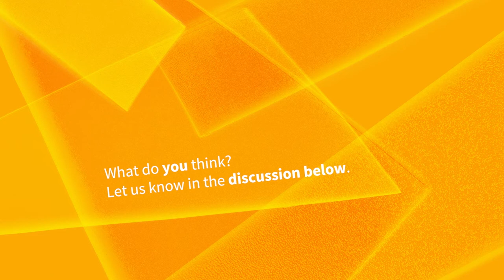2.3 Was macht für dich echte Deutsche aus?